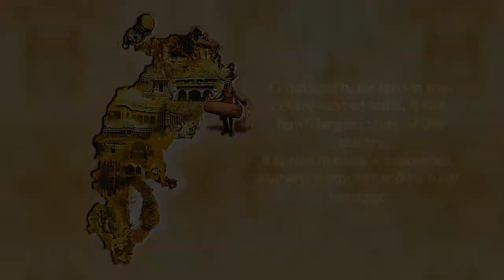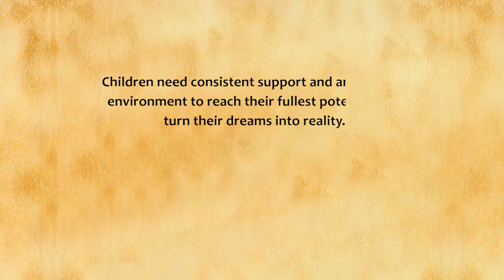Our Rights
Young Community Reporters of Sangwari Khabariya, in this video, bring forth the Voices of children from across the state of Chhattisgargh talking about their needs, wants and rights.

We thank Samerth Trust, Bilaspur, MSSVP, Surguja, Kawardha and Raigarh, BRC, Jashpur and Saathi Samaj Seva Sansthan, Kondagaon for their kind support in our endeavour.